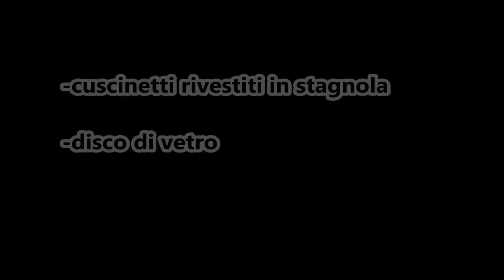Macchina di Winter